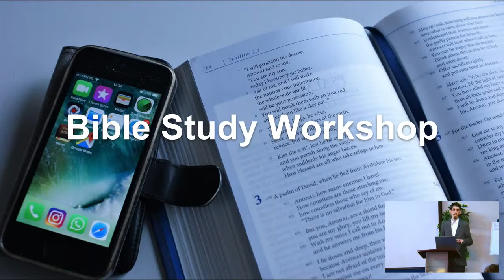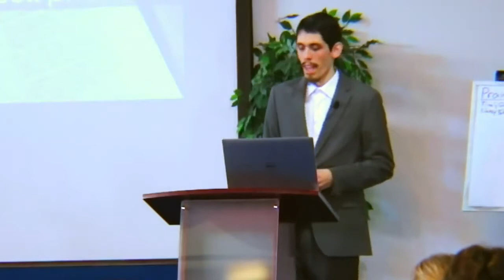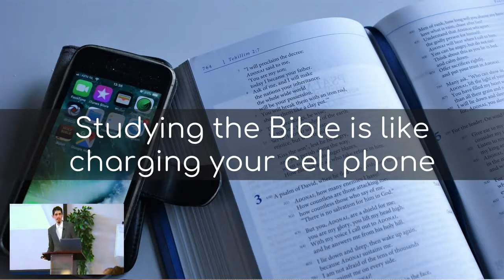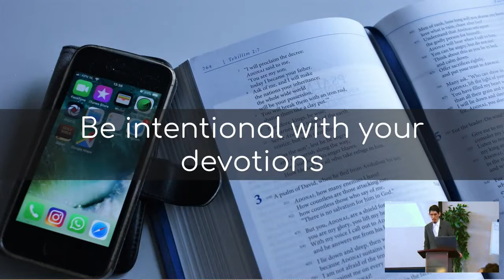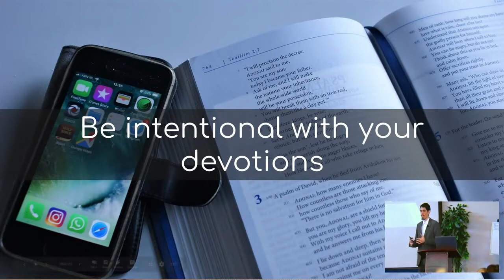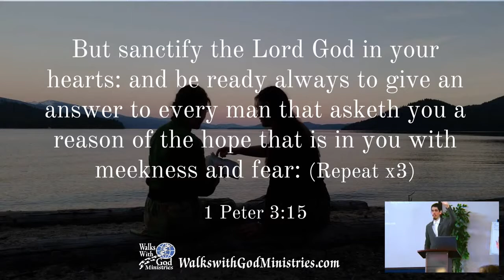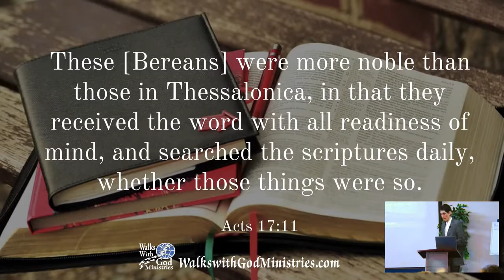Studying The Bible Is Like Charging a Cellphone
YOUR SOULS NEEDS TO BE RE-ENERGIZED BY GOD'S WORD REGULARLY!WHY? The bible is the light that we need to guide us through this dark world . Are we spending enough time in studying the bible what does it personally mean to you to know God freely? Listen as Enoch explains the deeper meaning of reading your bible and growing up into Christ. To mature and excel spiritually is God's design for us. To be equipped to know him better and be approved by his word is the essence of development spiritually. Abiding with Christ we find our source and strength and are able to recharge the life forces in him.

"With such an army of workers as our youth, rightly trained, might furnish, how soon the message of a crucified, risen, and soon-coming Saviour might be carried to the whole world!"